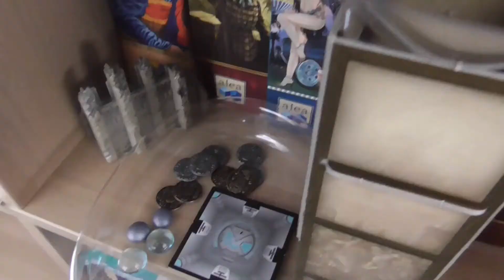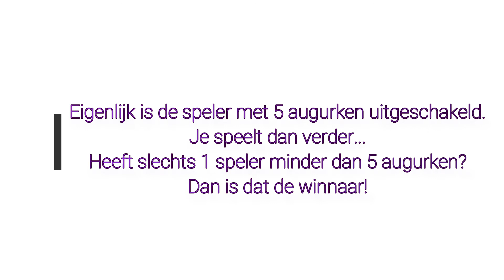Hoe speel je 5 Augurken? (#160)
5 Augurken is er 1 teveel!